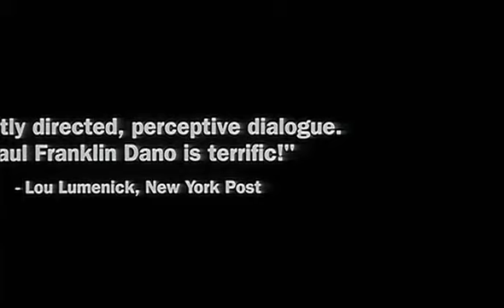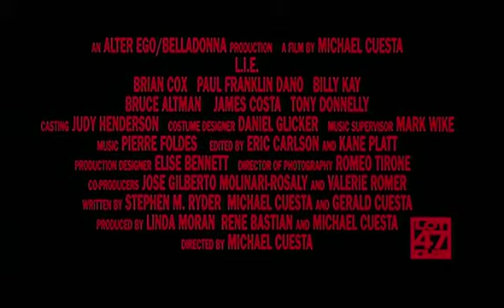L.I.E. Trailer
A biting and disturbing coming-of-age story. Life is bittersweet along the L.I.E. -- also known as the Long Island Expressway -- as suburban teenager Howie Blitzer (Paul Franklin Dano) learns all too clearly. In the space of a week, Howie loses nearly everything and everyone he knows and is left to navigate his adolescence virtually unsupervised. Brian Cox co-stars as an older man who befriends the troubled youth.